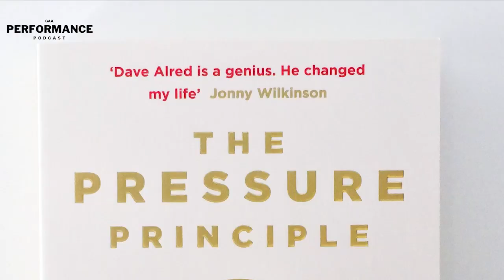Episode 3 - Dave Alred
The best on the planet at his craft, our third guest on The GAA Performance Podcast is world renowned performance coach and kicking guru Dave Alred! He mentored Jonny Wilkinson from the age of 16, has worked with Johnny Sexton for over a decade, he’s worked with Manchester City, Padraig Harrington, the English cricket team, and top GAA teams and players such as Dean Rock! This is essential listening, everything from kicking techniques to self-talk, body language, bouncing back from the lows, how to practice and getting into "the ugly zone".